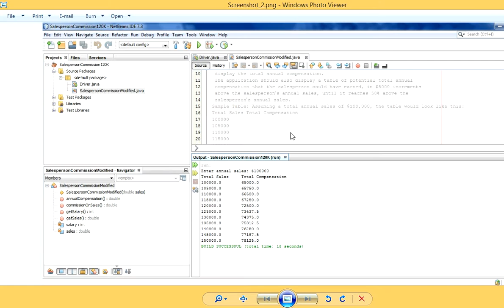Download Sales Person Commission JAVA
The company has recently changed its total annual compensation policy to improve sales.
 A salesperson will continue to earn a fixed salary of $$50,000. The current
 sales target for every salesperson is $120,000.
 The sales incentive will only start when 80% of the sales target is met. The
 current commission is 15% of total sales.
 If a salesperson exceeds the sales target, the commission will increase based
 on an acceleration factor. The acceleration factor is 1.25.
 The application should ask the user to enter annual sales, and it should
 display the total annual compensation.
 The application should also display a table of potential total annual
 compensation that the salesperson could have earned, in $5000 increments
 above the salesperson’s annual sales, until it reaches 50% above the
 salesperson’s annual sales.
Sample Table: Assuming a total annual sales of $100,000, the table would look like this:
Total Sales Total Compensation
100000
105000
110000
115000
120000
125000
130000
135000
140000
145000
150000

The Java application should also meet these technical requirements:

 The application should have at least one class, in addition to the application’s controlling class.
 The source code must demonstrate the use of conditional and looping structures.
 There should be proper documentation in the source code.